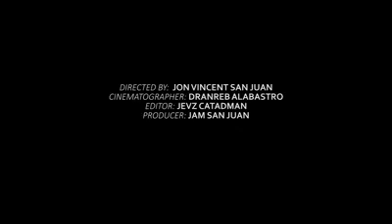JANITOR TO MILLIONAIRE 👌👌👌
Sobrang nkaka inspire ang kanya Kwento dating janitor ngaun millionsers dahil sa Online business👍👍👍